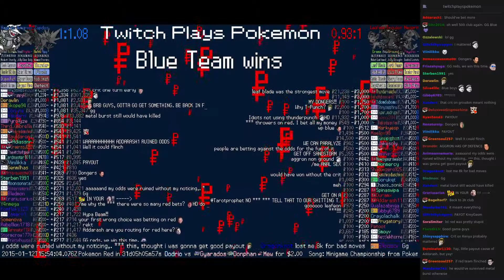Twitch Plays Pokémon Battle Revolution - Match #4838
Match #4838 [Blue: Zapdos, Metagross, Aggron] vs [Red: Leafeon, Groudon, Mesprit]